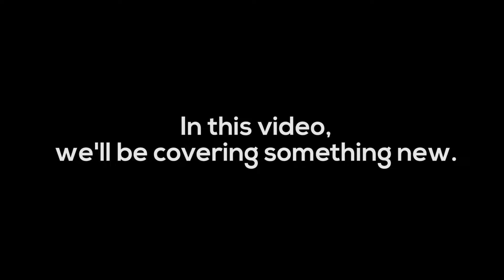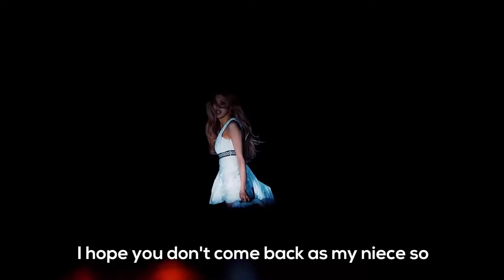[Fake Subs] BLACKPINK - 'Kill This Love' M/V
It is finally time for something new.

I present to you: BLACKPINK - 'Kill This Love'
Premiering on Apr 4, 2019, this song has globally amassed over 185+ views, while also breaking the record of fastest video to surpass 100 million views; taking away PSY - Gentleman's lead. Countless hours have been spent towards creating the fake subtitles and I hope it has all been worth the wait.

Smash 100 likes and I'll be doing a BTS/iKoN fake subtitles video. :)

- UltraLyr